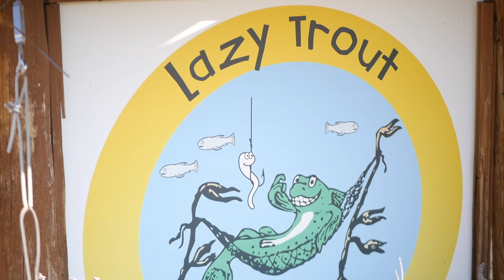Lazy Trout, Ambitious Angler (Fly Fishing the WHITE MOUNTAINS of Eastern Arizona)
Join Gus and Esther as they explore Greer, Arizona and beyond! We take our chances on fishing for native Brown and Apache trout in local rivers and high mountain lakes, but find even more success at the private waters of the Lazy Trout Motel. Also, join Cinda Howard, professional fishing guide with Fly Fish Arizona and Beyond. She knows the area as good as anyone, has a respect for the local wildlife and this unique ecosystem. She's been guiding and educating folks for years, and you won't find a kinder and more adventurous soul for all your fly fishing needs in Eastern Arizona and Beyond. And remember, don't be like the Lazy Trout! Adventure beyond your comfort zone and NEVER. STOP. EXPLORING!